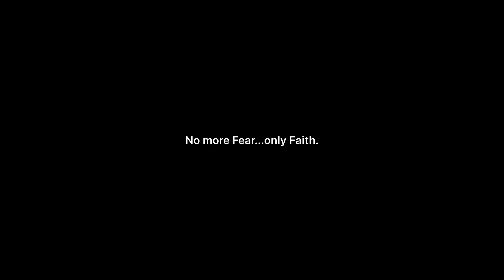You Are My Hiding Place | Cover by Mr and Mrs Umoh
Shot on - Panasonic Lumix G9 (A Cam), Canon R6 markII (B Cam)